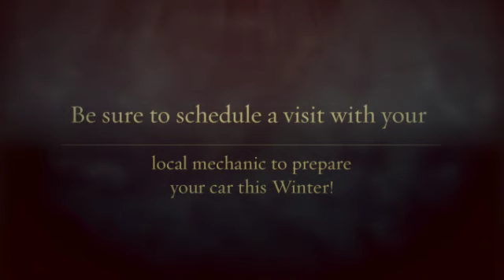Car Direct LLC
Car Direct is Located in Virginia Beach on Shore Dr close to the Little Creek Amphibious Base. Car Direct sells quality used cars at Internet prices. Our staff has over 90 years of combined experience and eager to serve the great people in the Hampton Roads area.

4740 Shore Dr
Virginia Beach VA 23455